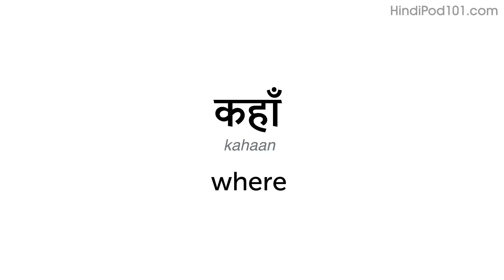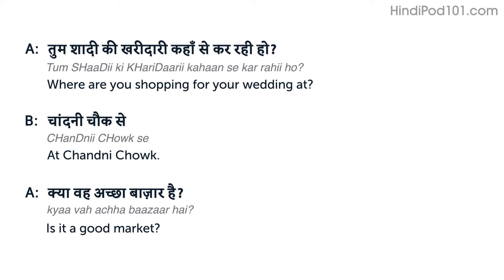About the Postposition Se in Hindi | Daily Conversations #21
Click here to test your Hindi right now and check how good is your Hindi.
Dive deeper into the topic covered in this video lesson and gain a deeper understanding of Hindi grammar, vocabulary, and culture. Start your learning journey today and become a fluent speaker in no time!

You will listen to a daily Hindi conversations, with Hindi phrases that you must know if you're a Hindi for everyday life learner. This is THE place to start if you want to learn the Hindi language, and improve both your listening and speaking skills.

In this video, you will learn about the postposition se.